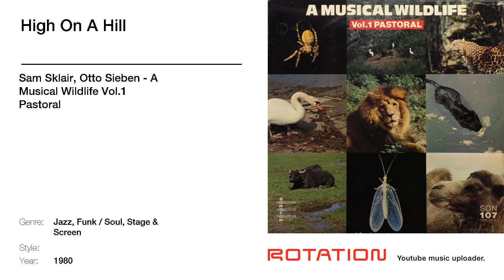Sam Sklair, Otto Sieben - High On A Hill (1980) [Library]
Waterland Records - Where the sea meets the sky Track name: High On A Hill | Artist name: Sam Sklair, Otto Sieben | Album name: A Musical Wildlife Vol.1 Pastoral | Year: 1980